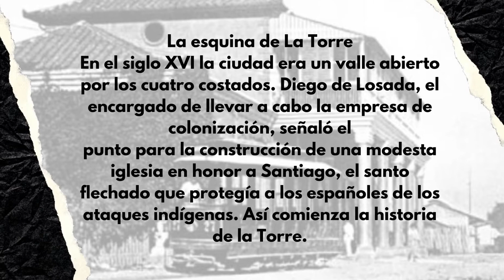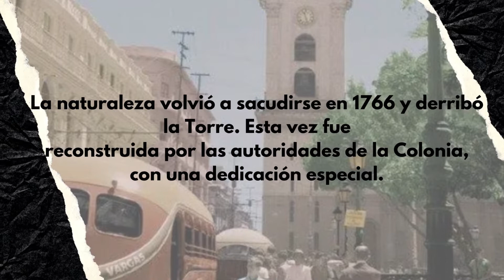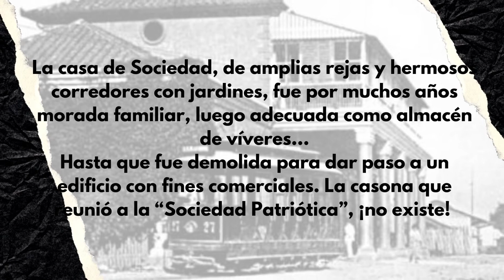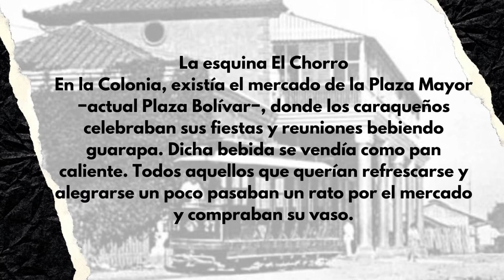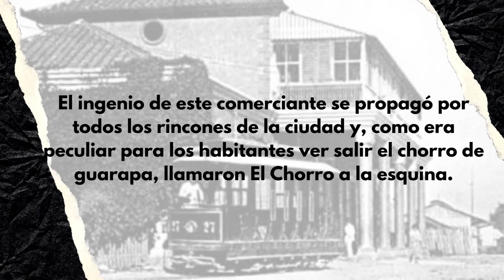Las esquinas de La Torre, Sociedad y El Chorro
Caracas, la capital de Venezuela. Era una ciudad de calles largas, rectas y anchas, orilladas por casas bajas, blancas y espaciosas, con patios y jardines en su interior. En las fachadas de muchas de ellas campeaban escudos nobiliarios.